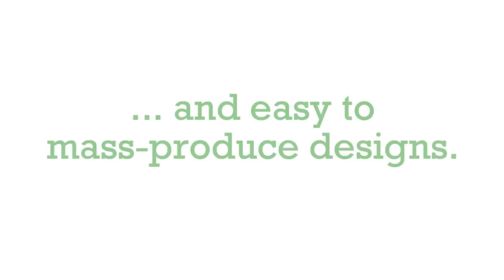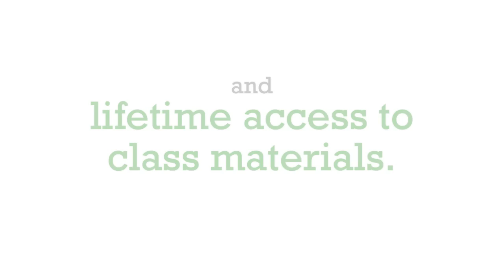Holiday Card Boot Camp Intro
Holiday Card Boot Camp Introduction. Visit onlinecardclasses.com for more info!